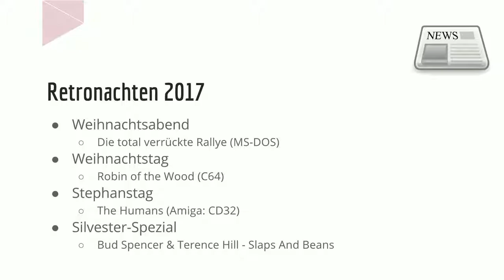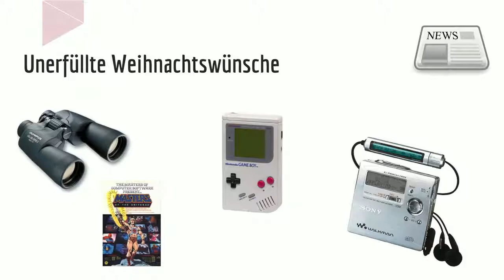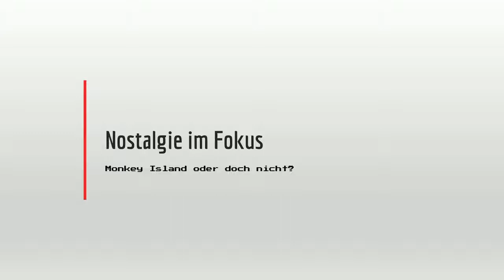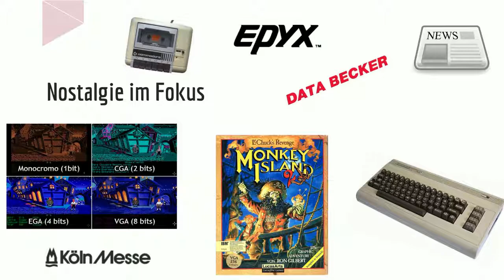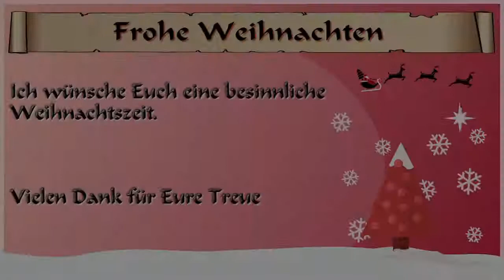AudioCast #17-01: Unerfüllte Weihnachtswünsche - Heiß gewünscht und kalt serviert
■ Audiocast 2017-01
□ Thema: Weihnachten und Vorschau

★RETROHELDEN★
› EST. 2013